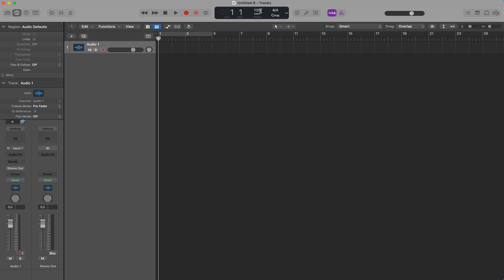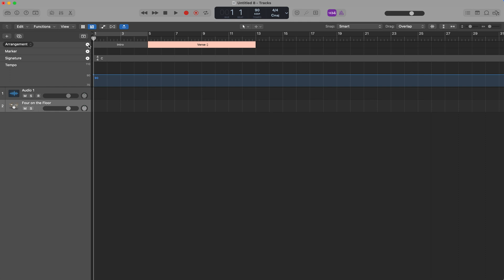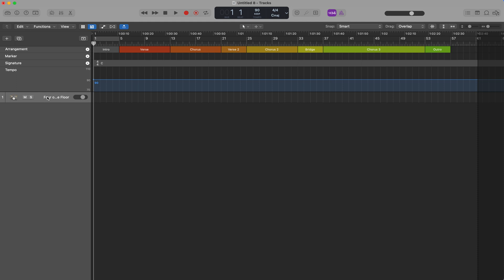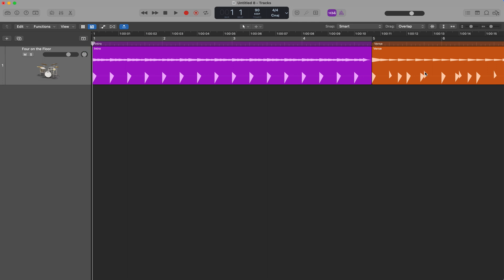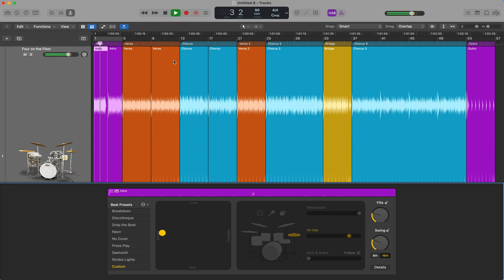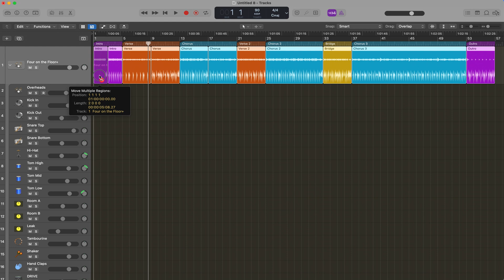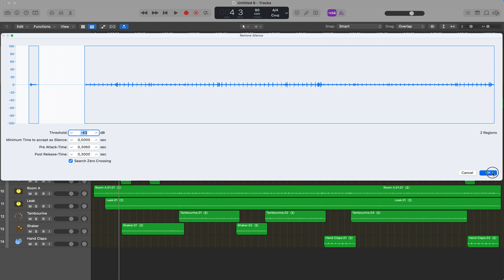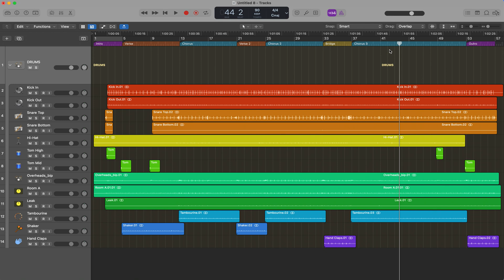Logic Pro - Creazione di parti di Batteria Realistiche con Tecniche di Drummer Avanzate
LOGIC PRO 11 – Guida alla Produzione Musicale Marco Perino – Disponibile su Amazon

Autore di Logic Pro X dall'idea al mastering:
Nuova uscita:
GarageBand, dall'Idea al Mastering: